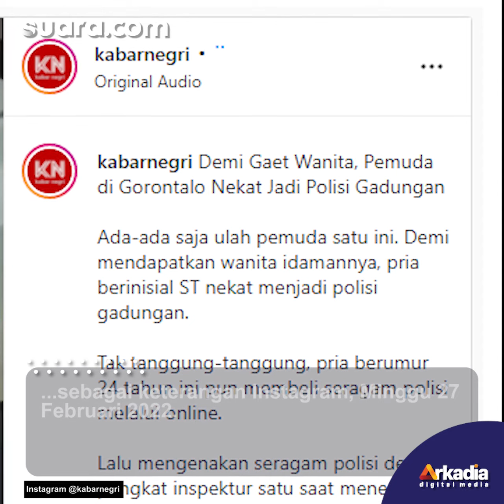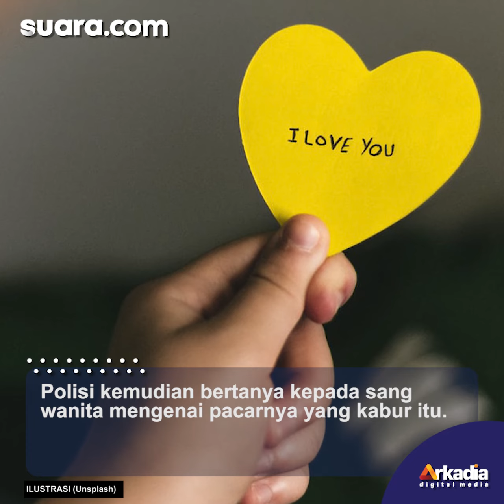Viral, Pemuda Nyamar Jadi Polisi Gadungan Demi Pikat Wanita Pujaan Hatinya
Peristiwa itu diketahui dilakukan pemuda asal Gorontalo. Dia diketahui langsung lemas saat bertemu dengan polisi sesungguhnya. Selengkapnya dalam video ini.

Pengisi Suara/Video Editor: Vivi/Eko Hendra